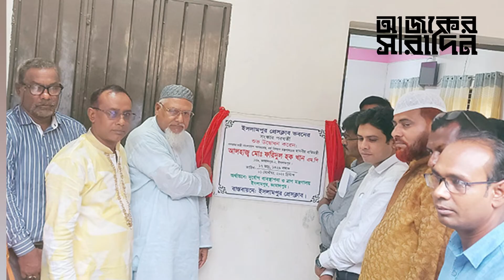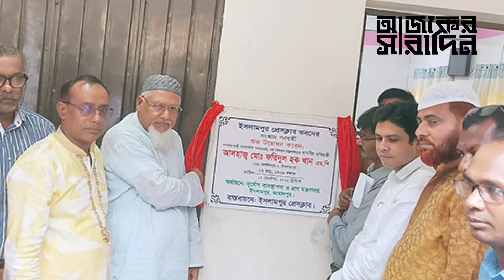কে এই প্রতিমন্ত্রী মোঃ ফরিদুল হক খান? কিভাবে ধর্ম বিষয়ক মন্ত্রণালয়ে দায়িত্ব পান? | Ajker Saradin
কে এই প্রতিমন্ত্রী মোঃ ফরিদুল হক খান? কিভাবে ধর্ম বিষয়ক মন্ত্রণালয়ে দায়িত্ব পান? নিউজটি ভালো লাগলে অবশ্যই একটা লাইক দিন, কমেন্টে আপনার মতামত জানান ও শেয়ার করে সবাইকে দেখার সুযোগ করে দিন ।।